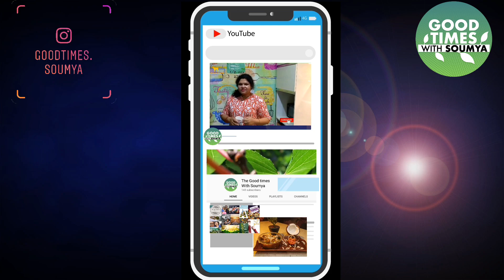Coconut Turmeric milkshake | Good times with soumya | keto friendly | a healthy drink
The recipe is known as “coconut turmeric milkshake”.It is combination of coconut milk and turmeric and ginger.The turmeric and ginger gives it a subtle kick and depth of flavour. You can also say it as “ immunity booster drink” as you know Turmeric Has been touted as a superfood that can be fight cancer, ease depression, and more. It is an amazing fat burning drink. It can be enjoyed cold or heated gently.

Please try this recipe at your home. hope you would love it!

Please don’t use my name, my channel or my video content anywhere without my consent.